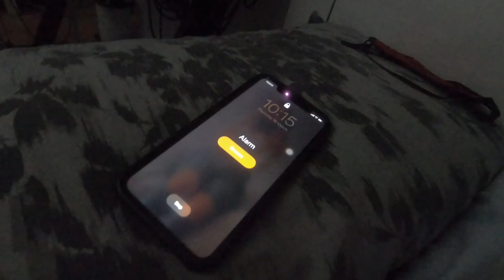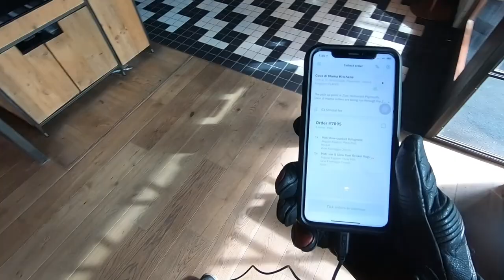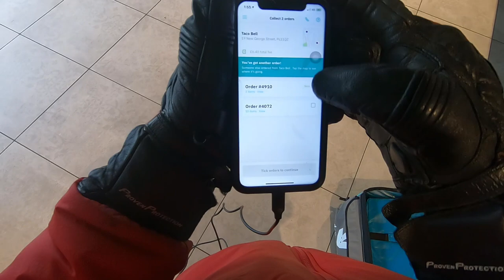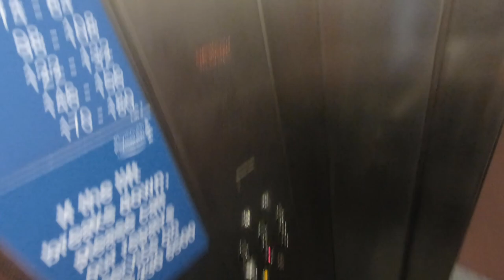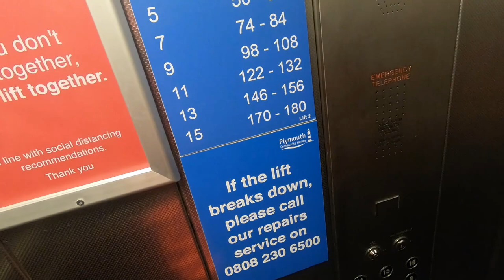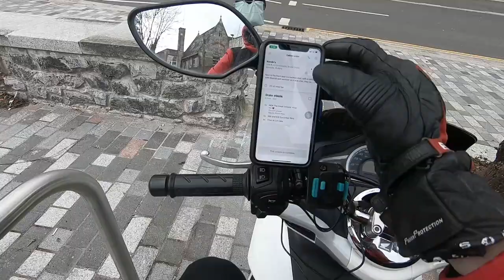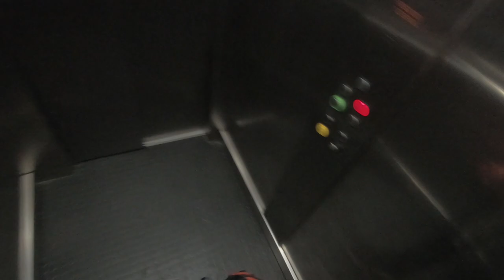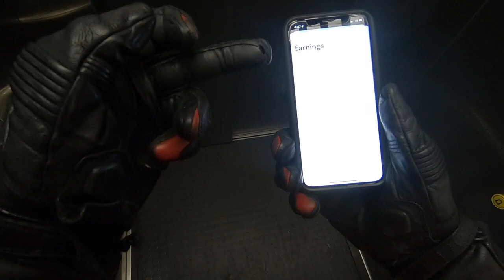Day In The Life Of A Deliveroo Rider!!!!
In this video i show you the ropes of being a rider for Deliveroo and how easy and hard it can be. This is my first video so please be kind aha i have many more lined up which you don't want to miss.

If You Would Like Too See More Videos Just Like This One. If You Have Any Video Ideas That You Would Like Me To Create Then Make Sure To Leave It In The Comments And Ill Get Back To You.

✔ Go Pro Hero 7 Black
✔ Go Pro Hemet Mount
✔ Purple Panda Microphone
✔ Go Pro Audio Adapter
✔ 256 GB MIcro SD Card
✔ Key Ring On String
✔ Portable Charger
✔ Quadlock Phone Case Iphone XR
✔ Quadlock Mirror Mount
✔ Ultimate Addons Phone Case
✔ Ultimate Addons Bar Mount
✔ Ciggarete Lighter USB Port
✔ Iphone Charger Lead
✔ Helmet Intercom System (TCOM)

💌 - For Any Buisness Enquiries Contact Through DM^^^